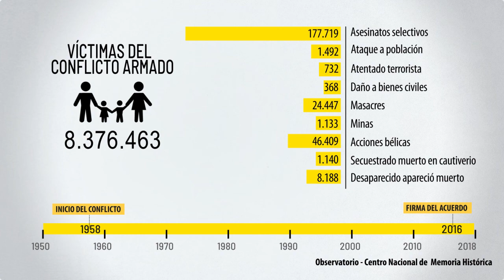Cinco cápsulas para entender la Comisión de la Verdad | 1. MANDATO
Hoy, en el TránsitoALaPaz, hablaremos de la Comisión de la Verdad, de su papel para investigar las graves violaciones a los derechos humanos, las infracciones al Derecho Internacional Humanitario y de cómo el conflicto armado impactó a las personas y penetró a diversas capas de la sociedad.

Esta es una invitación para aquellos con la necesidad de aportar para que se dirijan a la Comisión.